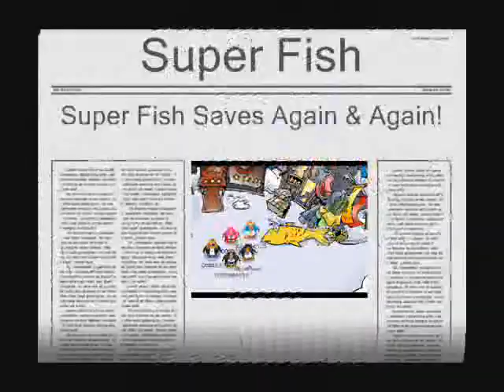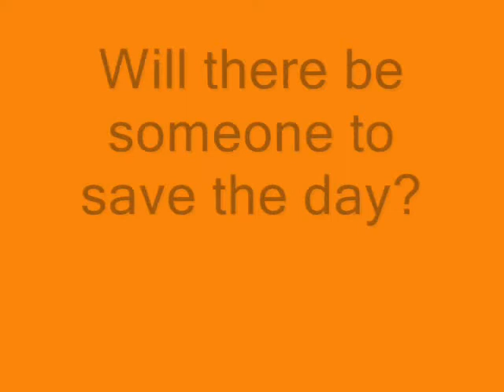Club Penguin - Super Fish 2 - The Rise Of The Silver Fish - Trailer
Coming To a Youtube Near You This Halloween!
So Stay Down and Keep Your Head up, and Beware Of the Silver Fish!